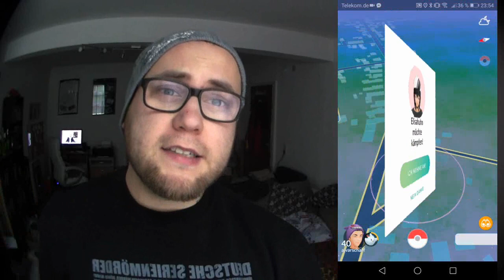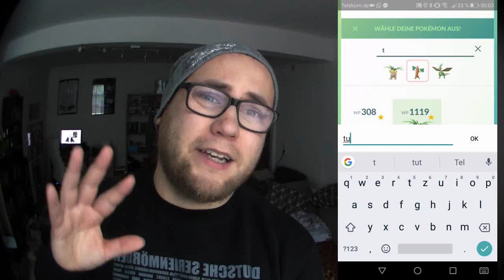PvP = Hype - Tot + Hype : Tot | Pokémon GO Deutsch # 189